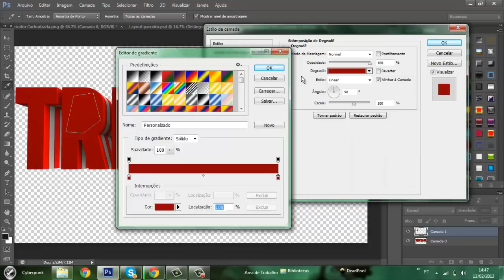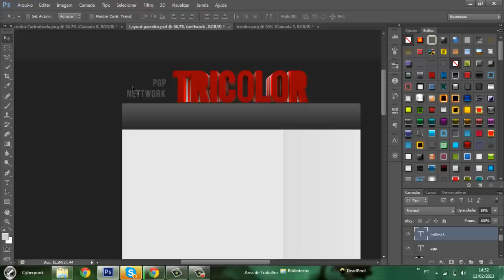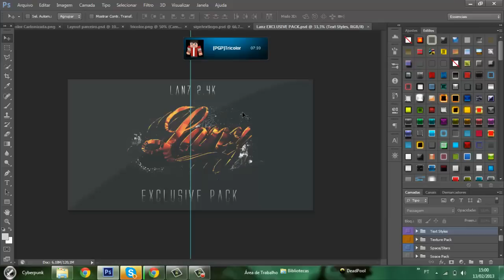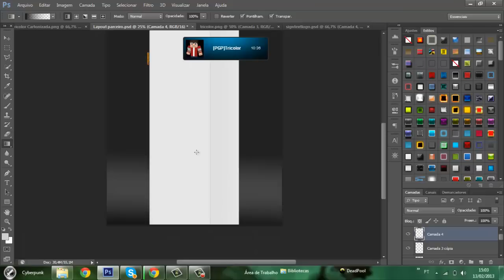Speedart//Tricolor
Hey guys! After a long time I'm back.